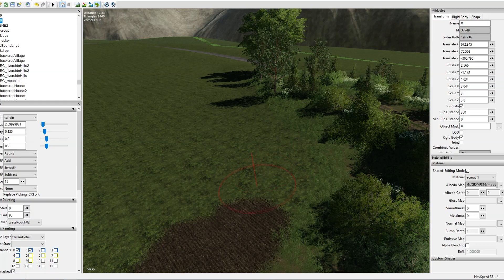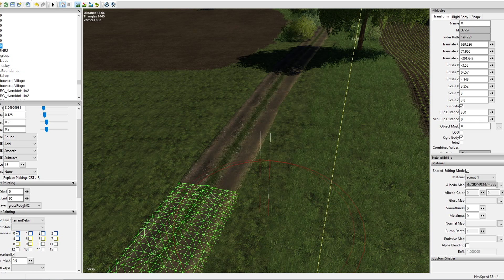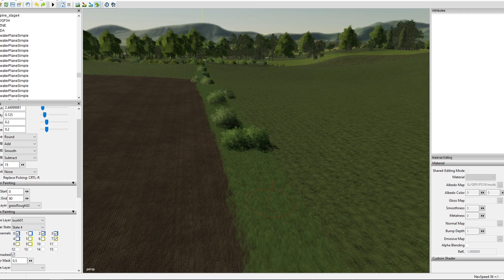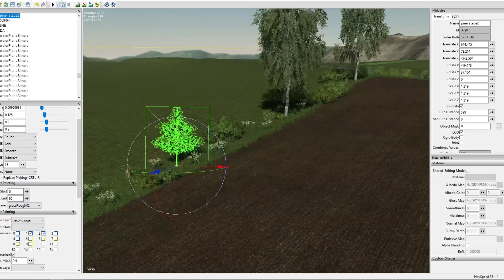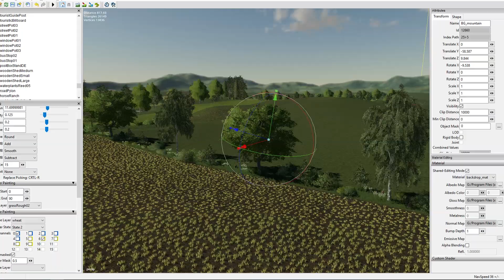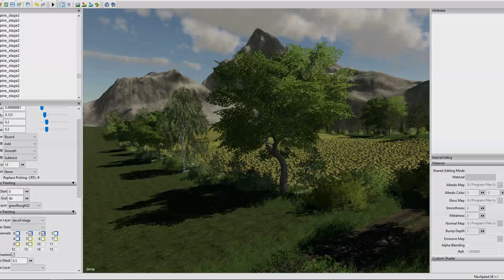WIEŚNIAKOWO/ HOLLYWOODZKA WIEŚ - SPEEDMAPPING - Farming Simulator 19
Siemanko !
MAPA ZOSTANIE WYDANA W OKOLICACH 5500 SUBSKRYPCJI TEGO KANAŁU !
ZOSTAW KOMENTARZ I LIKE JEŚLI CI SIĘ PODOBAŁO :)